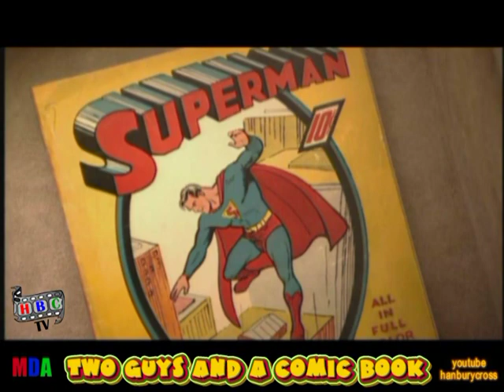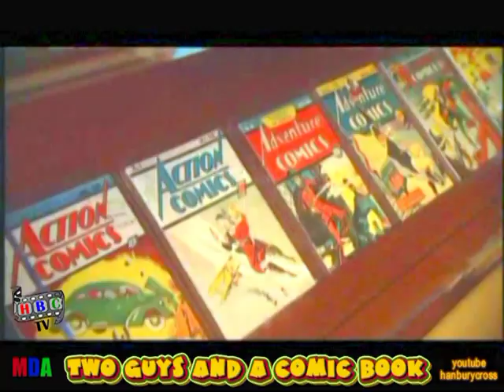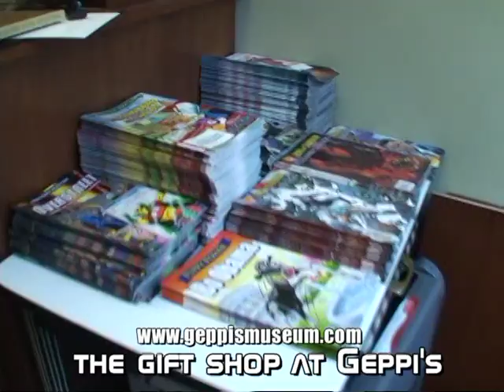TWO GUYS AND A COMIC BOOK EPISODE 9 JAMES LEWIS